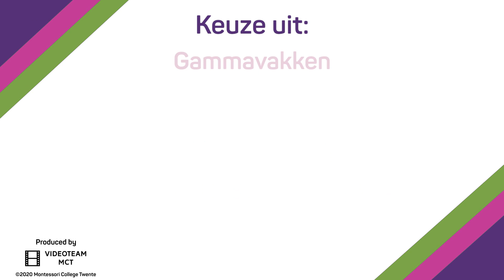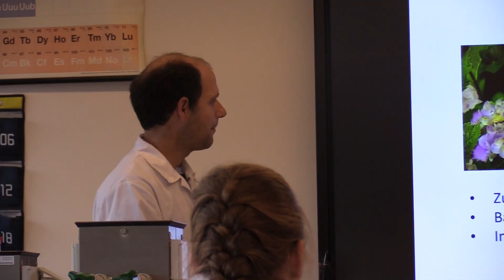Montessori Middag November 2020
Op 25 november 2020 organiseerde het montessori college twente haar montessori middag voor groep 8 leerlingen, hier een kleine compilatie van wat ze allemaal hebben gegaan op deze dag.
Muziek: I Wanna Live by Novalight